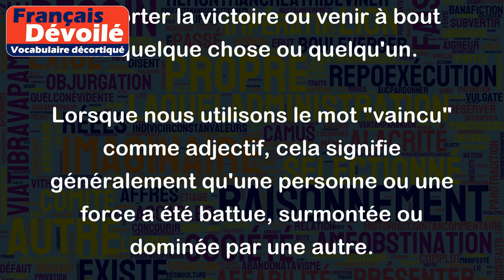Vaincu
Le mot "vaincu" est un participe passé du verbe "vaincre", qui signifie remporter la victoire ou venir à bout de quelque chose ou quelqu'un.
Lorsque nous utilisons le mot "vaincu" comme adjectif, cela signifie généralement qu'une personne ou une force a été battue, surmontée ou dominée par une autre.
Voici quelques exemples pour mieux comprendre le sens de "vaincu" :
1. Après plusieurs batailles, l'armée ennemie a été vaincue et a dû se rendre.
2. Le champion de boxe a finalement été vaincu par son adversaire lors du combat.
3. La volonté de résister a été vaincue par la peur et l'oppression.
4. Malgré tous ses efforts, il s'est senti vaincu par les événements tragiques de sa vie.
Dans ces exemples, "vaincu" suggère une défaite, une domination ou une incapacité à se défendre face à une adversité ou à un adversaire plus fort.